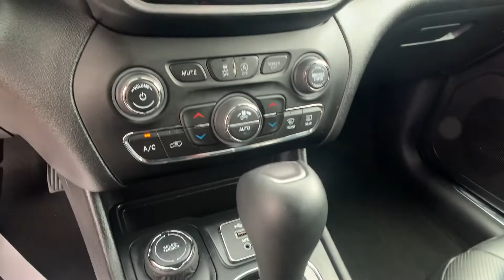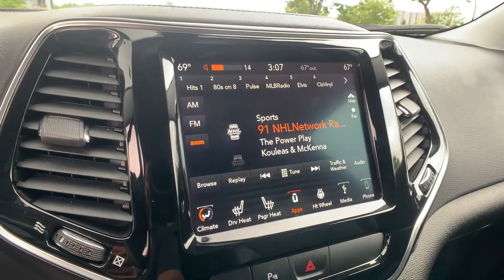Used 2019 Jeep Cherokee Limited Alexandria, Springfield, Fairfax, Arlington, Washington D.C.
2019 Jeep Cherokee Limited 1C4PJMDX9KD430857 Video

This 2019 Jeep Cherokee Limited 1C4PJMDX9KD430857 is full of phenomenal features such as: